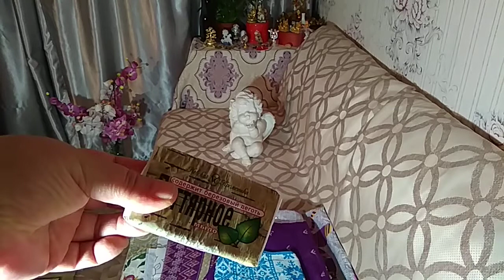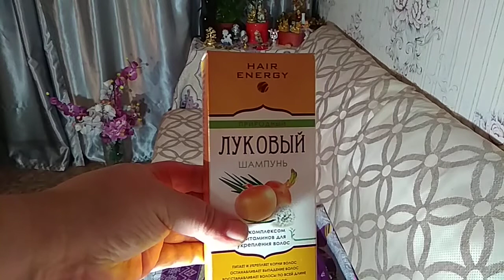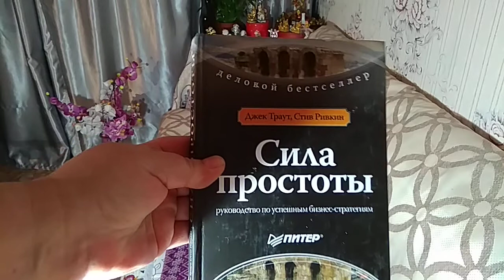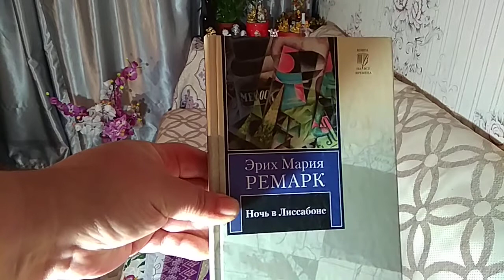Вечерний Дружеский Салам!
Instagram.com/allmidina Все мои видео пока без монтажа))